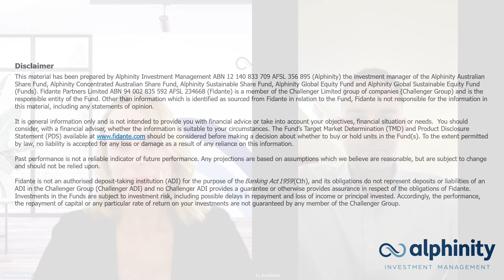Alphinity | Global Webcast: Feedback from Arizona - Key themes and Tech & AI conference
Elfreda Jonker connects with Ty Archibald, who is in Arizona, where the UBS Technology & AI Conference is taking place. They discuss the challenges of implementing AI, the role of large companies in driving efficiencies, and emerging revenue opportunities in AI software, with a focus on companies like Microsoft, ServiceNow, and Tyler Technologies.